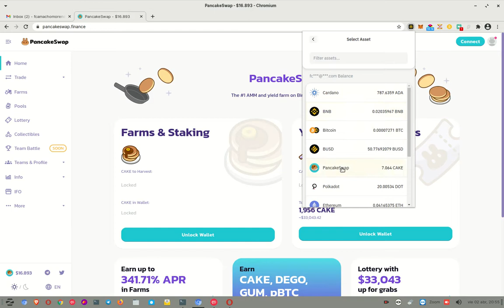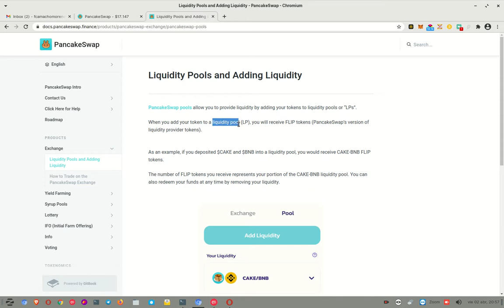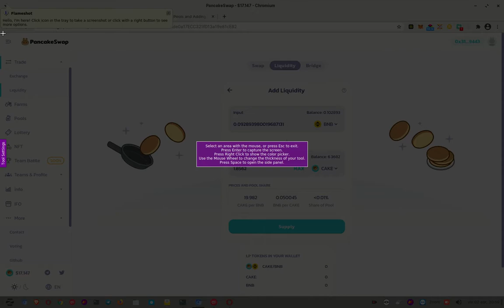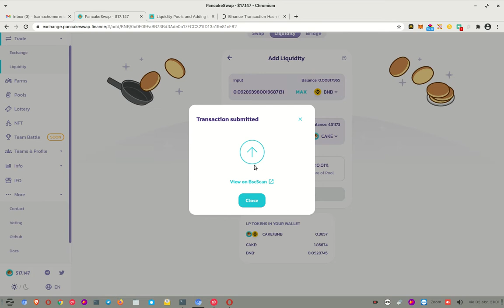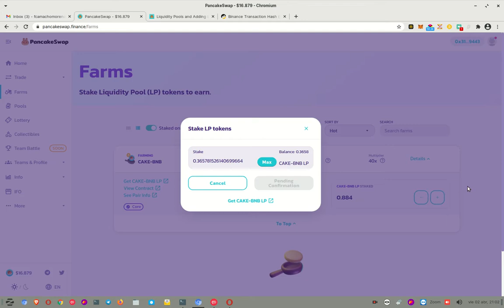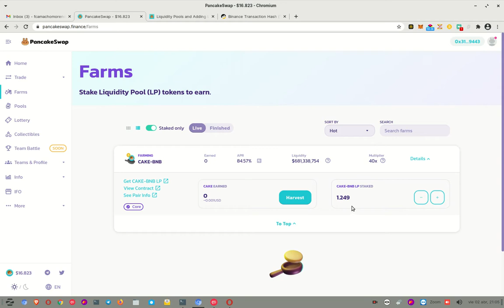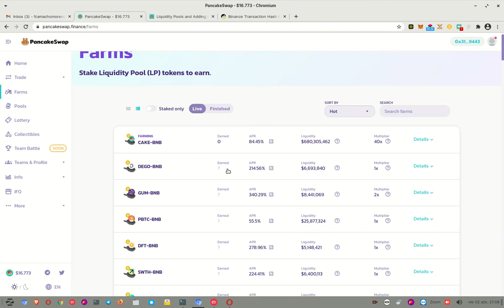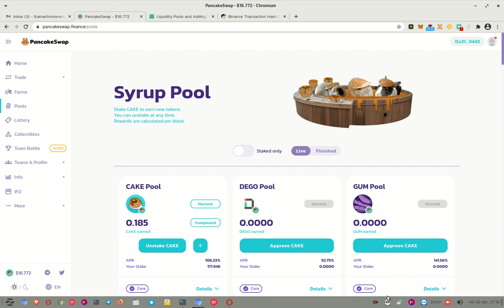✔️✔️✳️💠📳 𝗜𝗻𝘁𝗲𝗿𝗲𝘀 𝗖𝗼𝗺𝗽𝘂𝗲𝘀𝘁𝗼 𝗱𝗲𝗻𝘁𝗿𝗼 𝗱𝗲 𝗣𝗮𝗻𝗰𝗮𝗸𝗲𝗦𝘄𝗮𝗽 ✔️✔️✳️💠📳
En este corto video explicare como usar el menu Liquidity para crear un par LP para usar dentro del menu FARM, y poder cultivar y cosechar nuestras propias cryptos como si hicieramos mineria y aprovechando el poder del 𝗜𝗻𝘁𝗲𝗿𝗲𝘀 𝗖𝗼𝗺𝗽𝘂𝗲𝘀𝘁𝗼 para hacer crecer nuestros portafolios y las cryptos que cosechamos nos permiten incrementar nuestros 𝗣𝗢𝗢𝗟𝗦 sin tener que comprar cryptos, solo usamos las que cosechamos en nuestras propias 𝗙𝗔𝗥𝗠𝗦, y dentro de las pools tambien usamos el interes compuesto a nuestro favor.

✦  !𝗤𝘂𝗶𝗲𝗿𝗲𝘀 𝗶𝗻𝘃𝗶𝘁𝗮𝗿𝗺𝗲 𝗮 𝘂𝗻 𝗰𝗮𝗳𝗲!
🔑 ₿𝗜𝗧𝗖𝗢𝗜𝗡: 17B58WsPdg2k9nwTWN1gcTy9tquwej7Gve

🔑 𝗘𝗧𝗛𝗘𝗥𝗘𝗨𝗠
𝗘𝗥𝗖𝟮𝟬: 0x17d1dcc02ae89167de3bebd2821af1989f06a9f1
𝗕𝗘𝗣𝟮𝟬: (BSC): 0x17d1dcc02ae89167de3bebd2821af1989f06a9f1
𝗕𝗘𝗣𝟮: bnb136ns6lfw4zs5hg4n85vdthaad7hq5m4gtkgf23